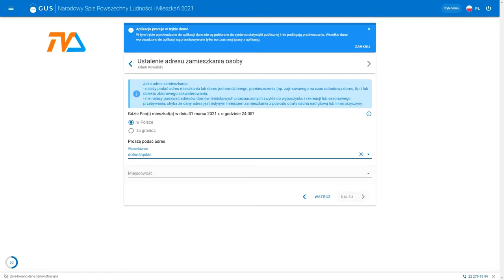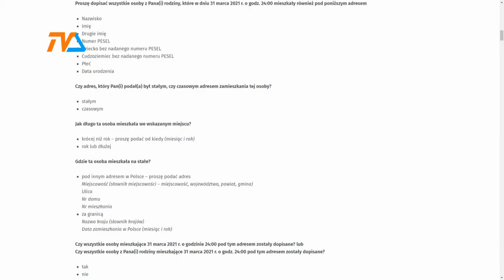Nie spiszesz się? Szykuj 5 tysięcy... |TVSUWAŁKI